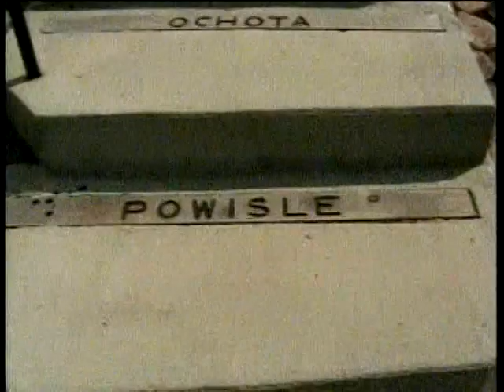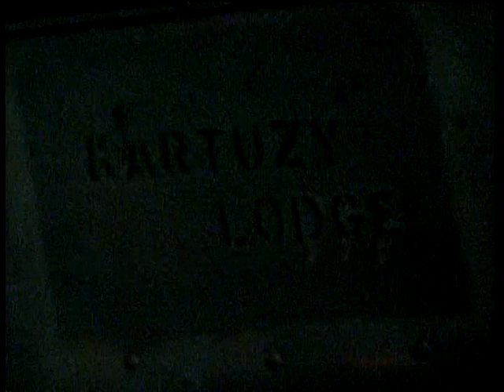Polish Studio (2013-04-06) - Documentary - Kaszuby